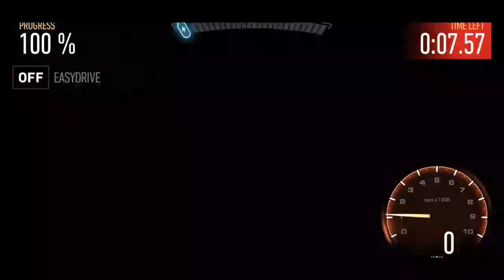NFS No Limits: Time Trial | MAPLETREE SHORT, NIGHT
Need for Speed™ No Limits: Time Trial | MAPLETREE SHORT, NIGHT

☼ ☼ Social Medias ☼ ☼